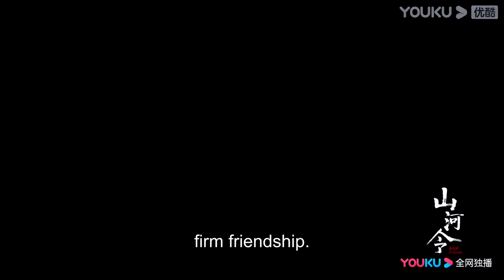Male leads special: Wondering the world with you | Word of Honor | YOUKU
★36 Episodes